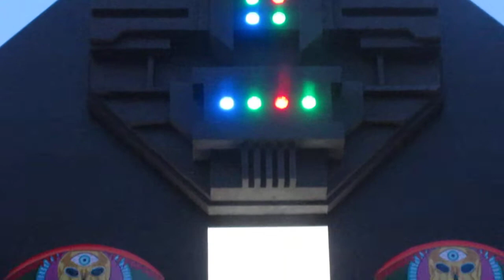Philip Metten at z33, Hasselt.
Tim Vanhamel plays in Philip Mettens giant sculpture at z33 Hasselt. June 26 2010.